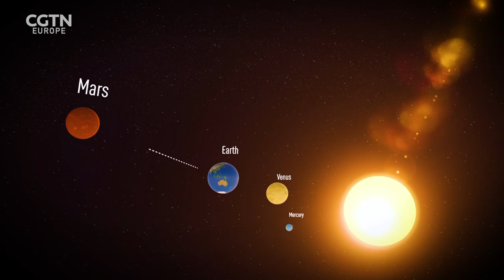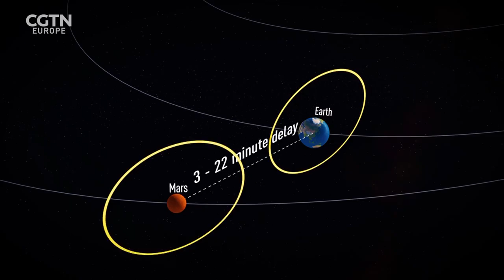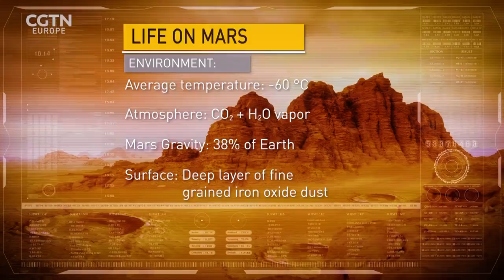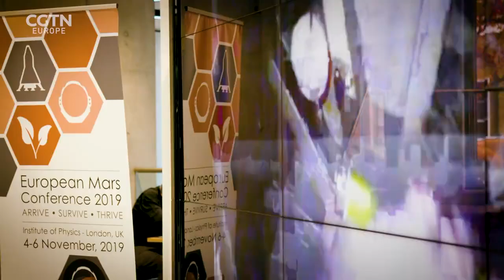The 'Analog Astronauts' training for the first Mars missions: RAZOR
Emma Keeling is in Innsbruck to visit the Austrian Space Forum, a research entity gathering knowledge so that one day,  when people will go to Mars, they know how to do it in the most efficient and safe way possible. The 'Analog Astronauts' overcome rigorous selection to make it onto the Austrian space program. Recruits will have to successfully pass the spacesuit simulator and technical tests before taking part in a highly challenging mock trip to Mars. They hope to be part of a one month mission to the Negrev Desert in Israel next year.